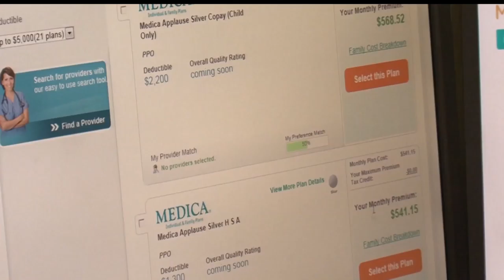MNsure Signups Set Fast Pace With 108K And 3 Weeks To Go